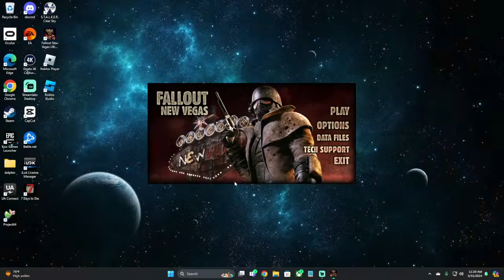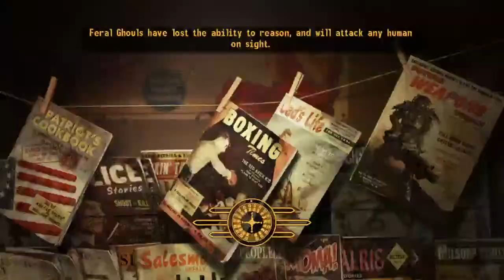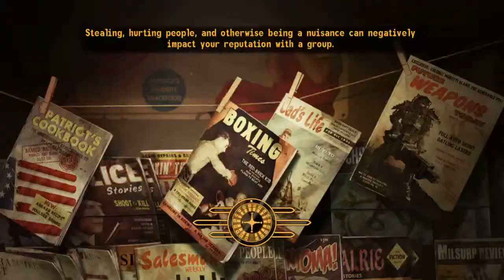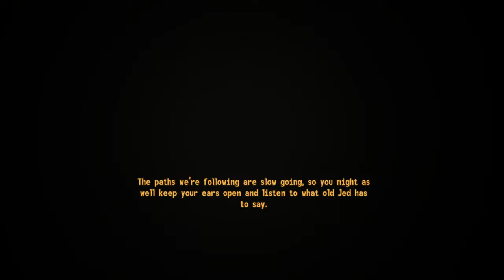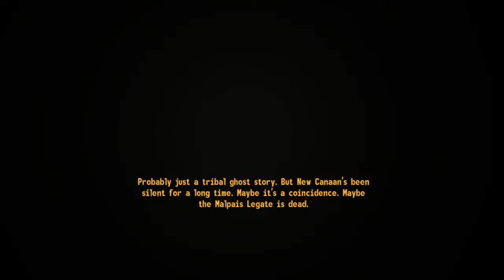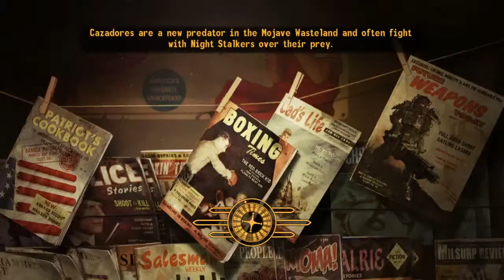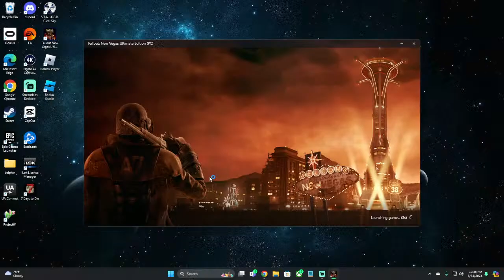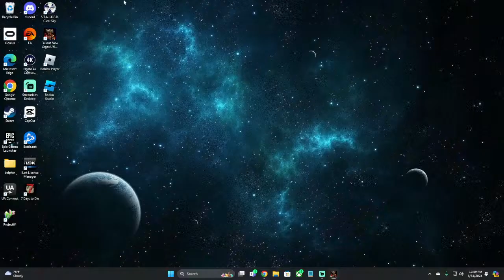Happy Easter!!!! Fallout New Vegas!!! Lets chat. :D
Yippy time for some rootin tootin cowboy shootin !